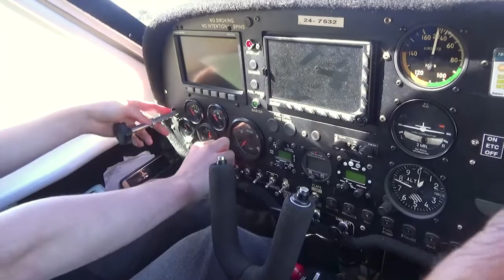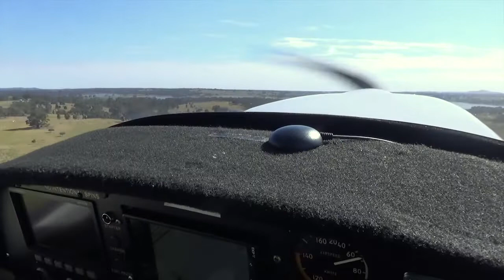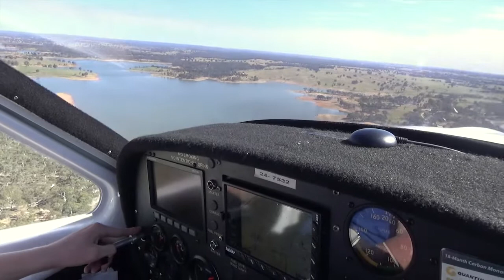Season 7, Episode 10; Jack Milgate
It’s always great to see young people getting involved in aviation, and we couldn’t be more happy to meet the amazing 15 year old solo pilot, Jack Milgate. A big thank you to the Milgate family, as well as Clint Dickinson and everyone at the Unusual Attitudes Airpark!